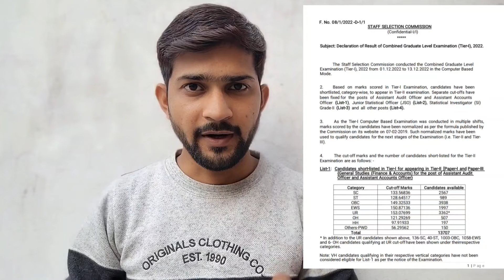ssc cgl tier 1 result 2022 | cutoff 133 गया 😮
ssc cgl tier 1 result date declared | ssc cgl 2022 result ? | ssc cgl tier 1 result 2022

Your Queries-

ssc cgl tier 1 result kab aayega

ssc cgl tier 1 result download

ssc cgl tier 1 cutoff 2022

ssc cgl pre result 2022

ssc cgl tier 1 result date 2022-23

ssc cgl tier 1 result date 2022

ssc cgl tier 1 result 2022 rbe

ssc cgl tier 2 exam date expected

ssc cgl mains exam date 2022

ssc cgl mains exam date

ssc cgl mains exam pattern

ssc cgl mains exam date 2022 tier 2

ssc cgl mains exam pattern 2022

ssc cgl mains exam review

ssc cgl mains exam analysis

ssc cgl mains exam date 2021

ssc cgl mains exam syllabus

ssc cgl mains exam date 2023

☆My gears-
1. Mic
2. Tripod
3. New Tripod
4. Cemera/Smartphone
5. Ring light -
6.Power bank